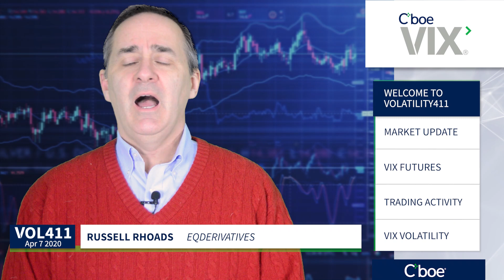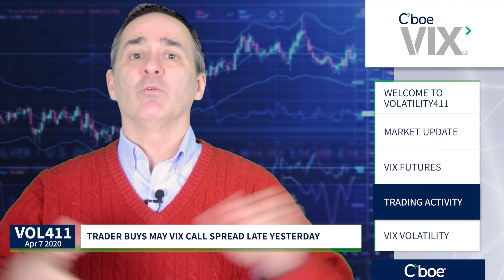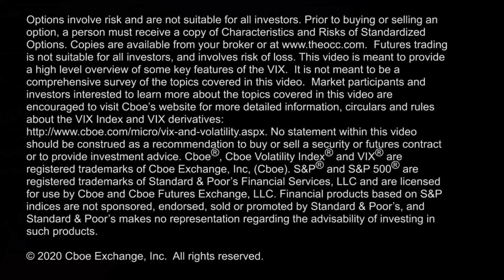VIX Futures in Backwardation for 31 Days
S&P 500 Index up 3% so far today as it continues to build on yesterday's gains, spot $VIX down slightly, $VIX futures in backwardation since Feb 24, Russell Rhoads breaks down a $VIX options trade from yesterday, & the $VVIX Index remaining at elevated levels.